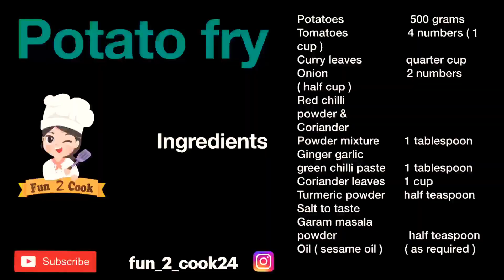Potato fry , aloo fry recipe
Potato fry recipe

Ingredients

Tomatoes                   4 numbers ( 1 cup )
Curry leaves              quarter cup
Onion                         2 numbers ( half cup )
Red chilli
powder &
Coriander
Powder mixture        1 tablespoon
Ginger garlic
green chilli paste      1 tablespoon
Garam masala
powder                       half teaspoon
Oil ( sesame oil )       ( as required )